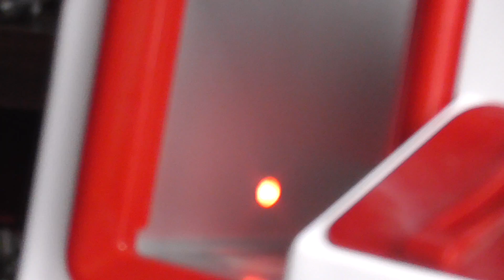ある日突然壊れた？ 動作不審なUFOキャッチャー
作業BGM、安眠BGMとしても活用してね♪

■お仕事依頼のメールアドレス
●視聴者（個人）様専用の連絡フォーム
amazonギフトを放り投げて頂く事も大歓迎です♪
【おじいのお勧めコーナー】

最初の1冊は無料！試して即退会もＯＫ！

ミニドローン　901H
有効期間：2019/01/31 まで
割引率：20%OFF

集中力で飛ばすミニドローン
割引率：\1000

セラミックファンヒーター
割引率：\1000

UMIDIGI F1（ゲームも出来る大人気スマホ）

UMIDIGI A3 PRO グレー 32GB（1万円以下のコスパ最高スマホ）

UMIDIGI A3 PRO グレー 16GB

DOZZI モバイルバッテリー 10000mAh LCD残量表示

Levoit　超音波クールミスト加湿器　LV450CH

Levoit　HEPA空気清浄機　LV-PUR131

Abramtek E600 100W 360°HIFIスピーカー

Abramtek ABR-A60 360°luetoothスピーカー

携帯電話クリーナー

LIKII アイマッサージャー

LIKII セラミックファンヒーター 【2018最新版】

KANUDA ブルーラベル アレグロ シングルセット

Easy Sorbo ワインエアレーター

Bluetooth イヤーウォーマー（おじいご愛用のイヤーマフ）

HC-V360MS　おじいの撮影ビデオカメラ

充電式 モバイルバッテリー エコカイロ

Pengo ビデオキャプチャ

FIFINE USB コンデンサーマイク グースネック K052

エアーベッド（シングル）

Pegasi ライトセラピー

Surfit 低温調理器 WiFi付き

360度回転オルゴール（出会いの街角）
（フィギュア等のターンテーブルに最適）

おじいご愛用の珈琲ミル

おじいご愛用のメッシュフィルター

【おじいのフルタワーケース】
Thermaltake VIEW 71 TG RGB

木目調 目覚まし時計

※ 素敵な商品をご確認頂けると嬉しいです♪

■kampa!　カンパ
Youtubeや生配信の活動費、イベント経費に活用します♪
皆様からの暖かいご支援をお待ちしております♪

mcouoj11　←【ルーター用】
msimoj23　←【SIM用】

【602HWルーターセットの場合】
SOFTBANK　602HW　無制限プラン（実際は100GB少々で速度規制）
月額 5480円（税別） → 3680円（税別）になります。

【SIM単品】
月額 3500円（税別） → 3480円（税別）になります。
事務手数料　5000円（税別） → 4500円（税別）になります。
解約時に返却用のレターパックをサービス！

目立つ利用をすると即座に速度制限されます。

モナWIFI専用の再生リストを作成してあります。
興味のある方は、再生リストをご覧下さい。
情報は生ものですので、最新情報を参考にしてね♪(^^)
【レンタルWifi　iVideoのご案内】

現在、iVideoの304ZTをメインに利用しています。
最強の無制限を求めている方に一推しです。

※お試し1円セールには使えません。

楽天レンタル品サポートプラン 2018年バージョン
1日140円で万が一の安心補償！
【ピンポ～ン♪】
個人的な意見の内容なので間違った内容もあるかもしれません。
また、エンターテイメントを重視しているチャンネルですから、
きちんと正しい情報はご自身で調べて頂けると幸いです♪
10種類から選べる1500円分のギフトが選べます。